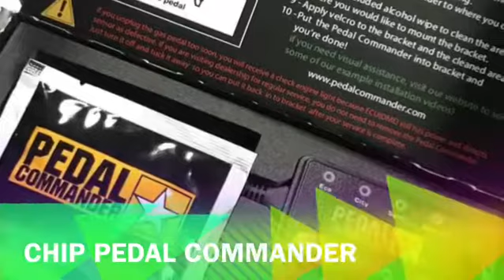Car Modifiers Shop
Sabias que al pertenecer al club y presentar tu carnet de miembro podes tener muchos beneficios!
Les presentamos a @carmodifiersshop una de las empresas aliadas al club, especialistas en autodecoración, tunning, aros, luces Led, entre otras cosas para su vehículo!

Sé parte de nuestro club!!!
🇨🇷Club Dodge RAM Costa Rica 🐏💪🏻🇨🇷